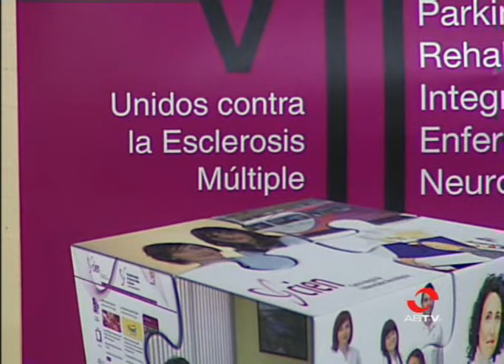Francisco Delgado destruye varios mitos sobre la esclerosis múltiple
Aunque hasta el 30 de mayo no se celebra el día mundial de la esclerosis múltiple durante esta semana en Albacete ya se han iniciado las acciones para concienciar sobre esta enfermedad. Una patología que sigue en fase de investigación y que, a pesar de conocerse desde hace más de 150 años, todavía no tiene cura.